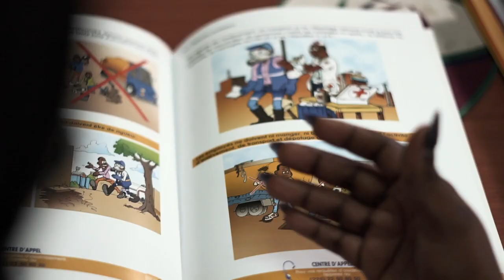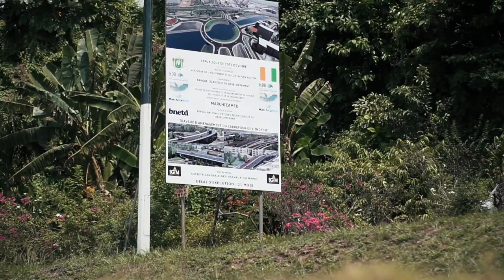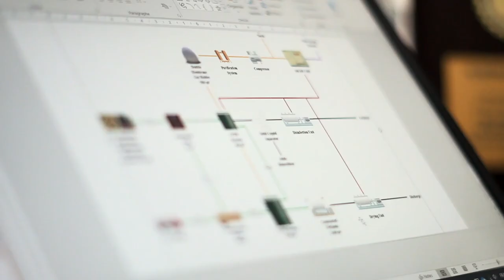Towards Citywide Inclusive Sanitation - Abidjan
Dans la série de vidéos "Towards CWIS", des experts en assainissement d'Abidjan, de Kampala, Lusaka, Katmandou et Dhaka partagent leur expertise sur l'assainissement inclusif dans leurs villes. pour plus de lectures et de liens relatifs à l'assainissement inclusif à Abidjan.

In the video series "Towards CWIS" sanitation experts from Abidjan, Kampala, Lusaka, Kathmandu and Dhaka are telling the sanitation story of their cities. for further readings.

A big thank you to all the interviewees: Prof. Théophile Gnagne (NUA), Dr. André N'Guessan Kouamé & Julienne Sié (ONAD), Mamadou Fanny (Vidangeur), Evelyne Akre Lokoua (Menagère), Dr. Simeon Kenfack (AAE). Special thanks to: Dr. Auguste Kouame Kouassi (UNA), Dr. Parfait Koffi Kouamé (CSRS), Parfait Kouassi Kouadio (ONAD), Valentin Kouadio Yao (AAE).

Recording date: November 2019
Production: Christian Riu Lohri (momokofilm), Fabian Suter (Eawag)
Camera & Editor: Christian Riu Lohri (momokofilm)

Music: #1 - Whisper Beats (Beau Joseph), #2 - Drifting Away (Mama Zula), #3 - Arriving in G (Sahara Skylight), #4 - Gara's Muffin (Zpectrum)